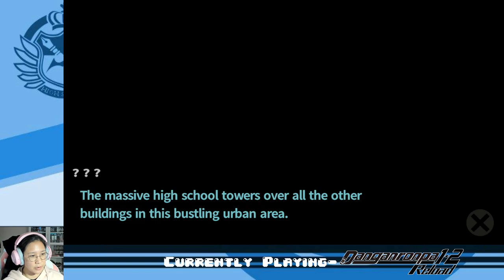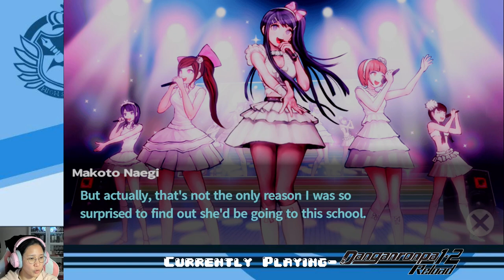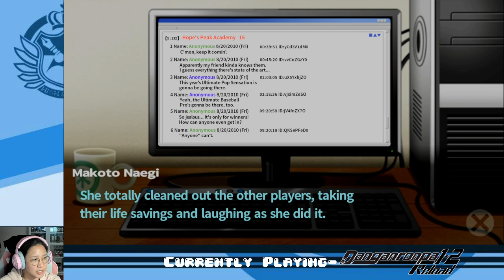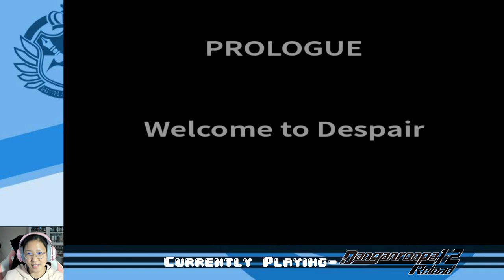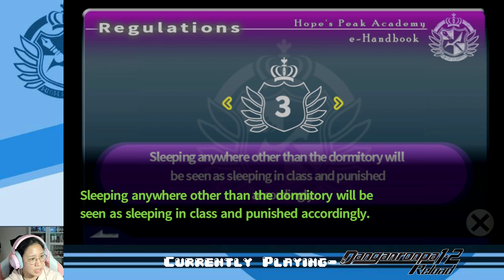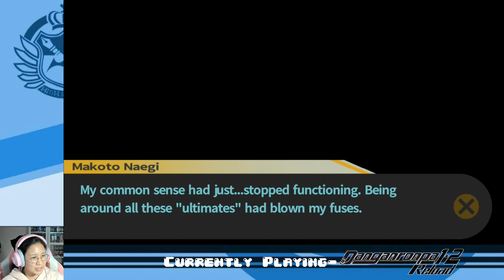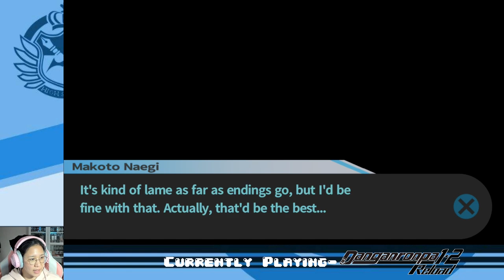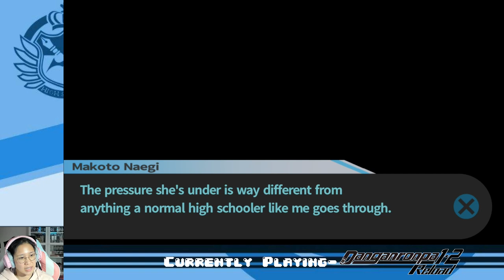Ep. 01- Prologue and Day 1 | Danganronpa 1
Finally starting DangoBango!!!

Stay toasty :)